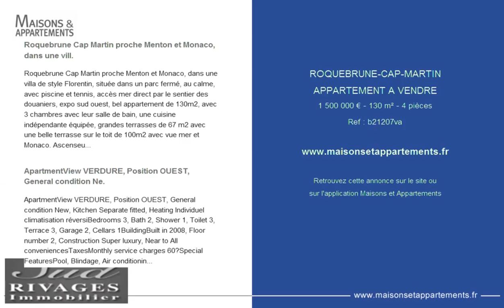ROQUEBRUNE-CAP-MARTIN - APPARTEMENT A VENDRE - 1 500 000 € - 130 m² - 4 pièces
Référence : b21207va

Roquebrune Cap Martin proche Menton et Monaco, dans une vill.
Roquebrune Cap Martin proche Menton et Monaco, dans une villa de style Florentin, située dans un parc fermé, au calme, avec piscine et tennis, accès mer direct par le sentier des douaniers, expo sud ouest, bel appartement de 130m2, avec 3 chambres avec leur salle de bain, une cuisine indépendante équipée, grandes terrasses de 67 m2 avec une belle terrasse sur le toit de 100m2 avec vue mer et Monaco. Ascenseur, 2 places de parking en sous sol, cave. Honoraire charge vendeur. .

ApartmentView VERDURE, Position OUEST, General condition Ne.

Cette annonce vous est proposée par l'agence SUD RIVAGES IMMOBILIER